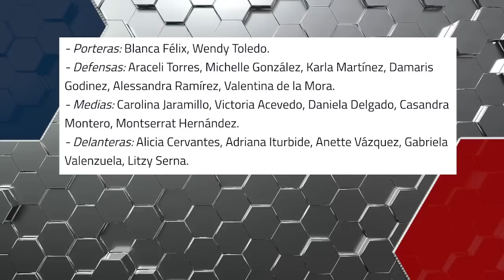XOLOS VS CHIVAS FEMENIL. DONDE VERLO. BAJAS Y CONVOCADAS. J01 AP2023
BJAS Y CONVOCADAS DE CHIVAS FEMENIL PARA ENFRENTAR A XOLAS. DONDE VERLO EN VIVO. JORNADA 01 APERTURA 2023

dt chivas
chicote calderon
oficial
chivas femenil
andre pierre giñac
licha cervantes
licha lesionada
alexis vega
repechaje
var
liga mx
chivas femenil
nelly simon
chicharito hernandez
antonio mohamed
LUIS PUENTE
directiva de chivas
chivas femenil
chivas femenil vs america
nelly simon
escandalo
confirmado
oficial
prestamo
compra
vendido
carlos vela
vela vs vergara
norma palafox
matias almeyda
refuerzos chivas
perez bouquet
campillo
chivas sin dinero
amaury vergara
alexis vega
chicotazo
golazo de chicote calderon
convocados
refuerzos
prestamo
pretemporada
pretemporada chivas
tapatio
regresos
bajas chivas
chivas femenil
refuerzos chivas
pretemporada chivas
alan mozo
alan mozo a chivas
oficial
oso gonzalez
oso gonzalez a chivas
pumas
necaxa
negociacion chivas y pumas
oficial
refuerzos chivas
fichajes chivas
bajas chivas
altas chivas
final femenil
chivas femenil vs rayadas
chivas femenil
gran final
final femenil
norma palafox
alicia cervantes
rumores chivas
chivas rumores
rumores de chivas
ronaldo cisneros
préstamo
fichajes chivas
fichajes para chivas
fichajes chivas
refuerzos chivas
altas chivas
bajas chivas
chivas hoy
noticias chivas
liga mx
transferibles chivas
chivas transferibles
Christopher Engelhart